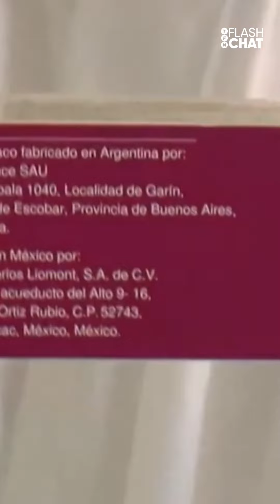JUEZ ATACÓ A PATADAS a un MOTOCICLISTA que ROZÓ SU CAMIONETA - FlashChat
FlashChat Las noticias del día, contadas por Federico Ini
✔️ALBERTO, CRISTINA Y LAS VACUNAS
✔️687 MUERTES Y + DE 21K CONTAGIOS
✔️VACUNAS PARA +45 EN CABA
✔️ASTRAZENECA: POLÉMICA EN CHILE E ITALIA
✔️INGLATERRA: RETRASAN EL FIN DE LAS RESTRICCIONES
✔️HOMENAJE A DIEGO Y EMPATE